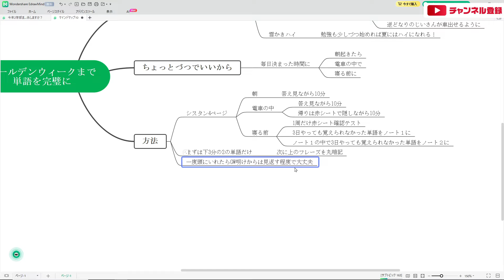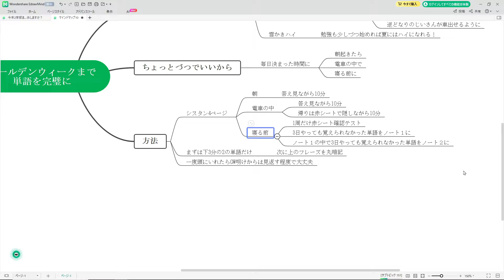【R7大学受験】新受験生へ！ ゴールデンウィーク（GW）までに英単語をやっつけろ！ すき間時間を使った方法